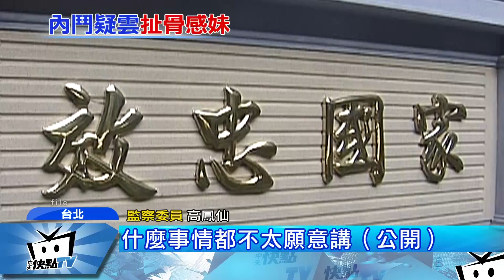20170803中天新聞 國安局公關室裁撤 內鬥？壓弊案？陷羅生門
國安局公關室驚爆，七月中旬裁撤，傳出一年前的黃敬琳色誘案，遭到監委高鳳仙調查，正是導火線，甚至傳出與派系內鬥有關，對此知情人士爆料，恐怕是有心人透過內鬥之名，企圖影響辦案，掩蓋弊案。對此，監委高鳳仙也拋出質疑，國安局對於核心訊息，再三以機密為由，阻擋對外公開，但與此同時卻又有內部訊息不斷從媒體流出，企圖影響辦案，高鳳仙呼籲國安局，該公開就公開、該保密就保密，不要躲在機密的招牌下，行違法之事。